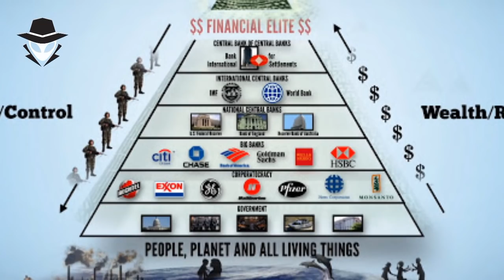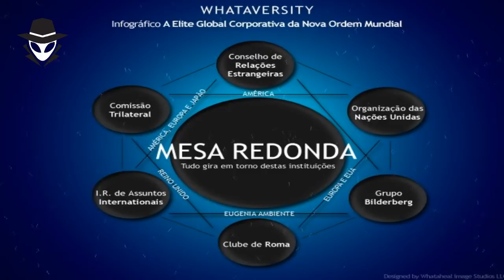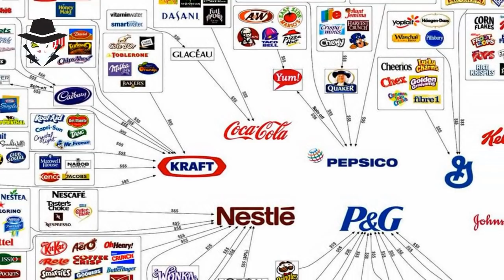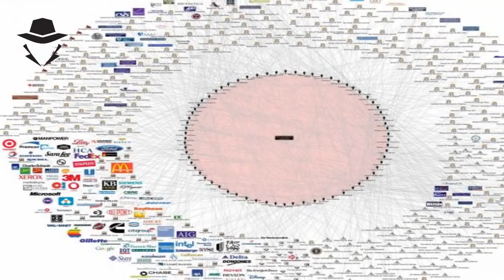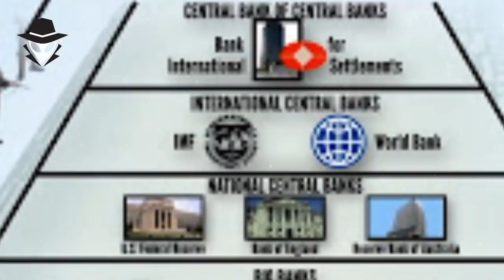Clube Bilderberg - Os Illuminati da Vida Real